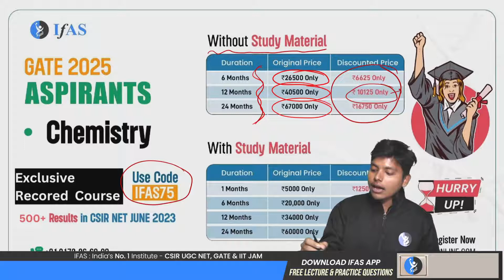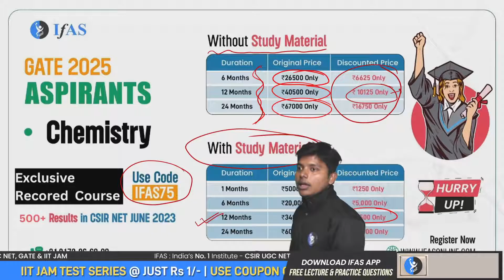GATE Aspirants 2025 | Exclusives Recorded Course | GATE Study Material